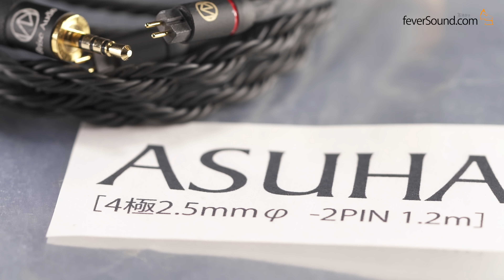[內建字幕] 日本精製耳機升級線 Brise Audio 重點型號評測